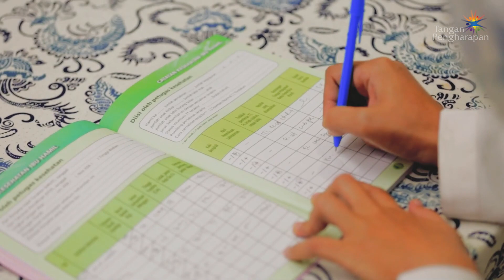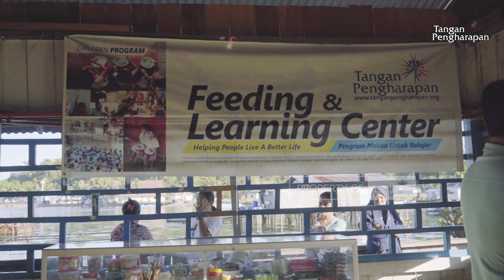LCJ - KENYANG DENGAN KATA - MENCARI YANG TERLUPAKAN EP 25